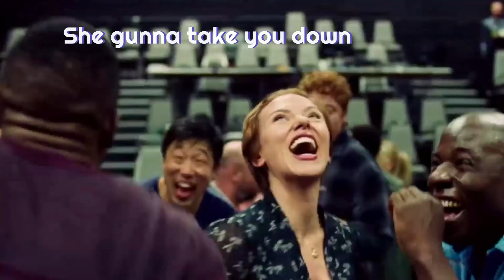Sexy Alaskan Pipeline song for Perry Caravello